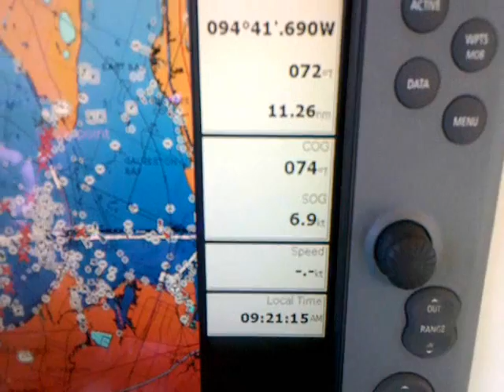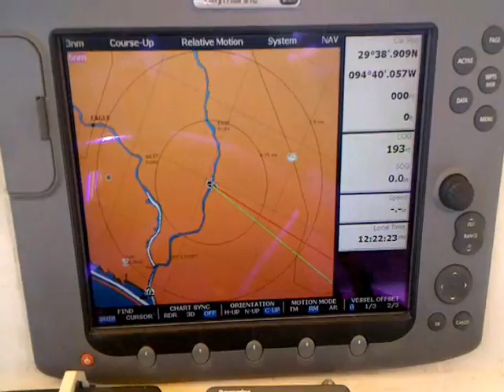Images from Double Bayou - March 2010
TOMA's trip to Double Bayou.